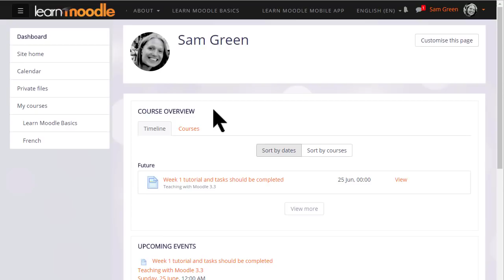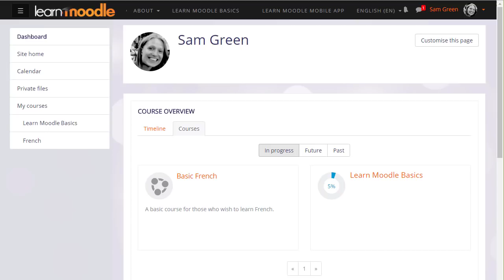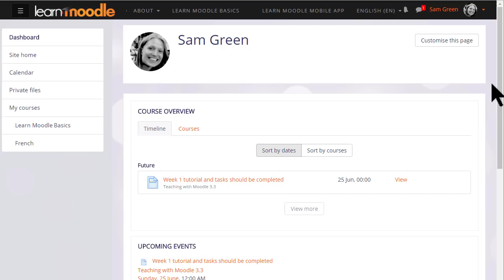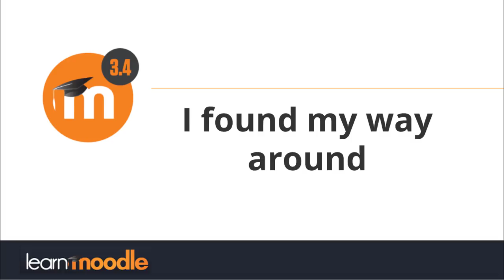Finding your way around: Moodle 3.4